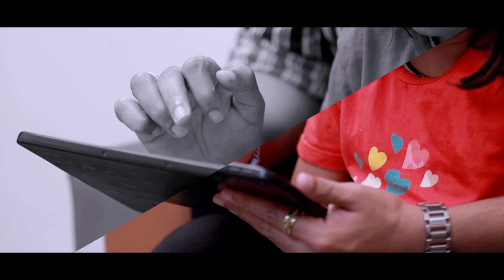ഷഹജയുടെ ഒരു തകർപ്പൻ മാപ്പിളപ്പാട്ട് Muhabathin Mulle Thanseer Koothuparamba Shahaja New Song